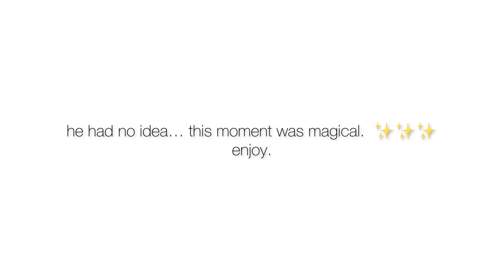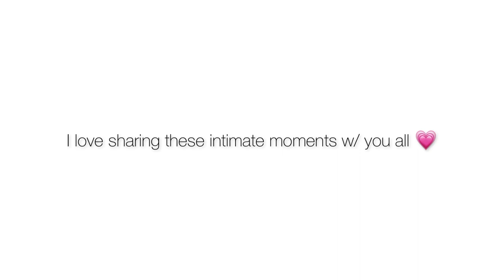I SURPRISED MY GROOM W/ THIS BEFORE I WALKED DOWN THE AISLE (he lost it) 😭🤍✨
he’s the sweetest! I love sharing moments from our wedding with you guys! It was truly the most magical day of our lives. + everyday since then has gotten sweeter + sweeter! we love the murphy fam! like this video, subscribe to our channel, turn on our post notifications, + comment down below future videos you’d like to see! ✨🤍